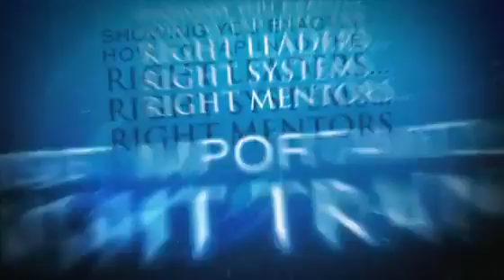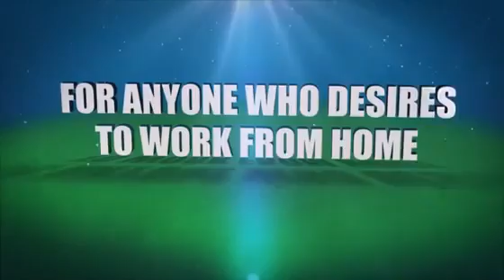Get Paid To Learn Internet Marketing with Empower Network